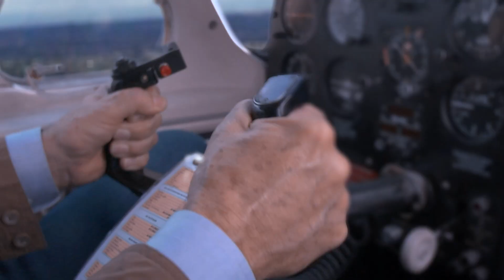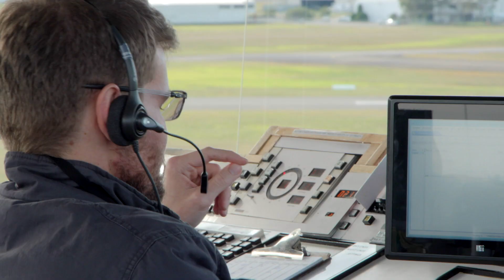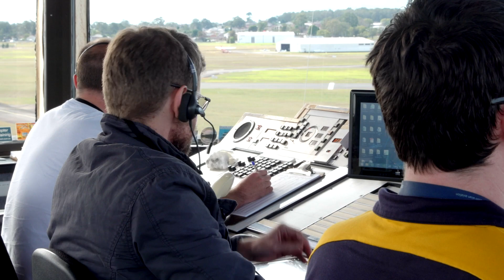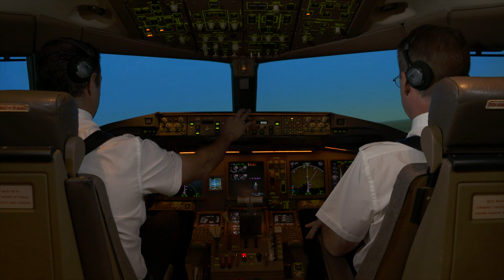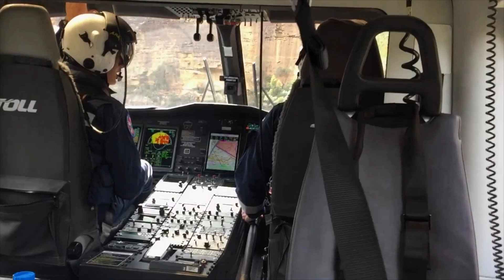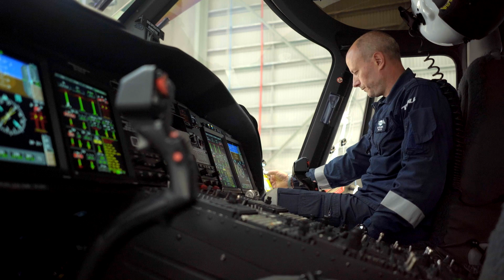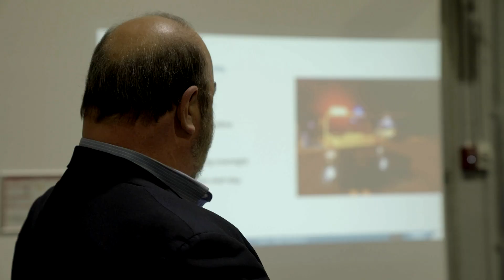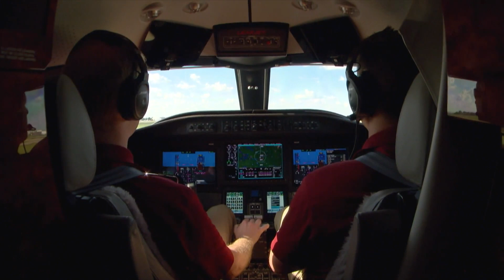Human factors for pilots - Communication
Safety behaviours: Human factors for pilots - 2nd edition

Communication

Regardless of whether you are a single-pilot operation or fly for a large organisation, effective communication is a critical part of your flying operations. Misunderstandings and communication failures cost time and money, and at worst, compromise safety, as some of the case studies in this booklet show.

Clear communication can be the difference between safe flight and aircraft accidents. A communication misunderstanding, for example, was a key causal factor in the Tenerife accident which caused the greatest loss of life in aviation to date, 583 people.